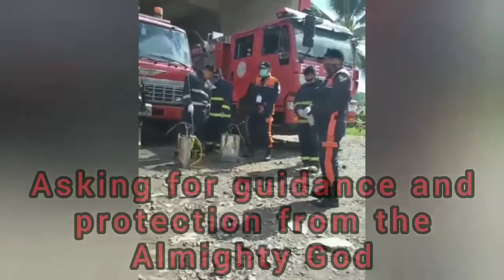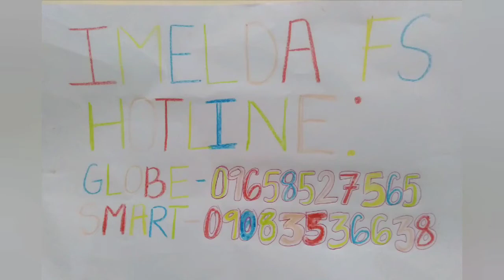Decontamination covid 19 Imelda Fire Station